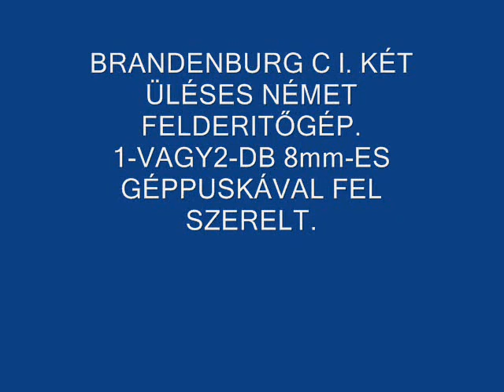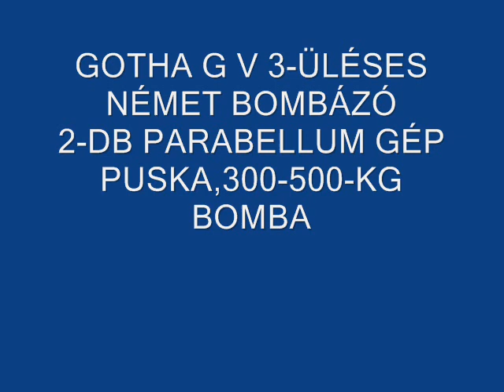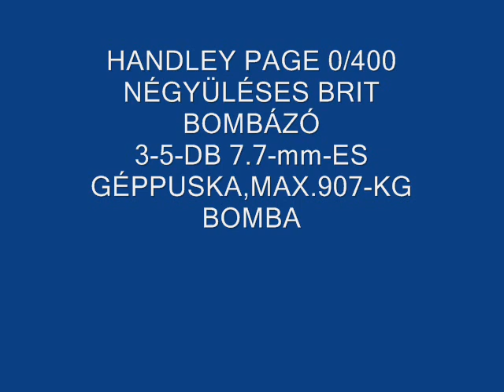1.VILÁGHÁBORÚ.wmv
sziasztok ez az elsö videom pls komenteljetek hogy mien lett köszi